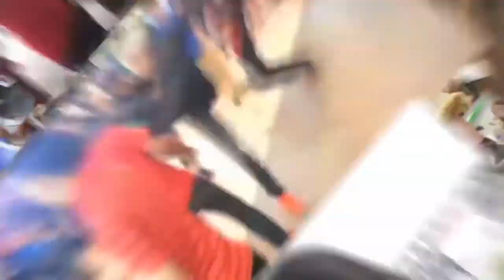Bakke does not discount job cuts should there be a downturn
Sime Darby president and group chief executive Tan Sri Mohd Bakke Salleh will "take stock of situation" on headcount reduction.